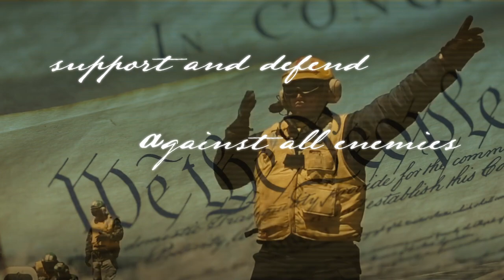VoteVets - Oath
Please help us continue to uplift the voices of veterans and military families